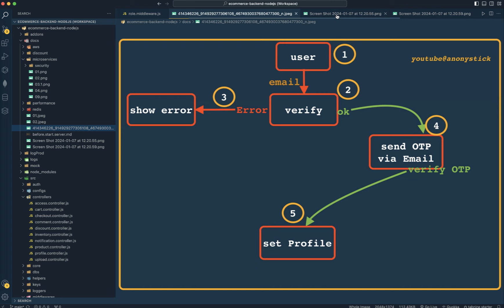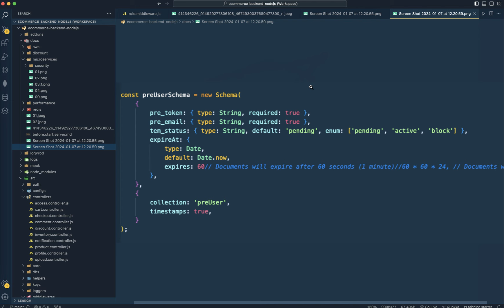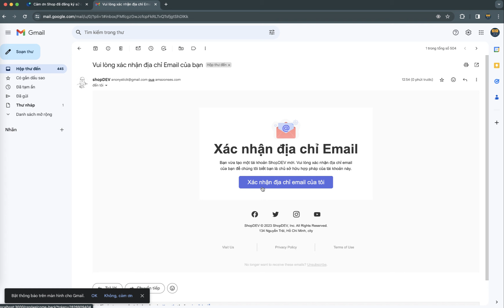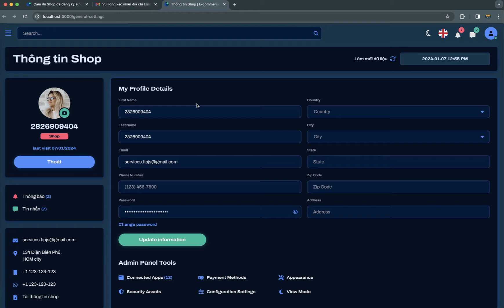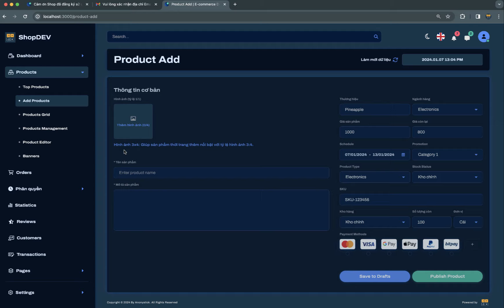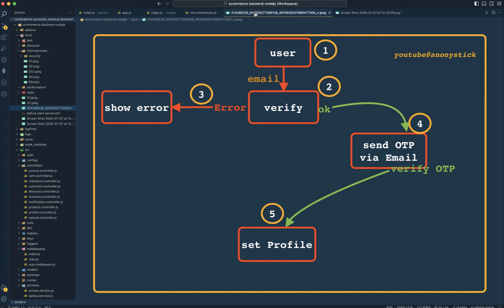Quy trình backend đăng ký Shop và các thao tác send Token Email, verify Token | Kiến Trúc ShopDEV